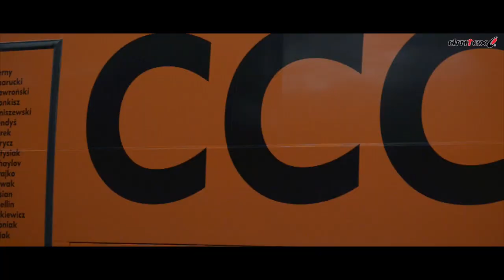DMTEX CCC Kuurne Brussel Kuurne 2014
Regardez notre nouvelle vidéo de Pro Continental Team, CCC Polsat Polkowice / We invite you to watch our new video presenting the CCC team / Zapraszamy do obejrzenia naszego nowego video z udziałem grupy CCC Polsat Polkowice.